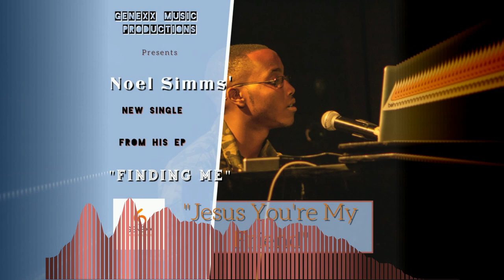Noel Simms - Jesus You're My Friend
Many times we find it hard to believe that God is with us but I declare that the doubt will be removed from our lives. Just remember that you have a friend in Jesus no matter how hard it may seem He's right there with you. Be Blessed by the message of this song.

Amazon Music:

Supporting Vocals:
Fearona McLean
Shevel Smith
Noel Simms

Song: You're My Friend

Artist: Noel Simms

Produced by Genexx Productions